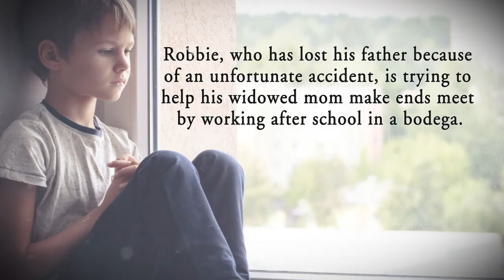An Angel Friend of Mine Helps Robbie's Missions by Anthony V. Salerno